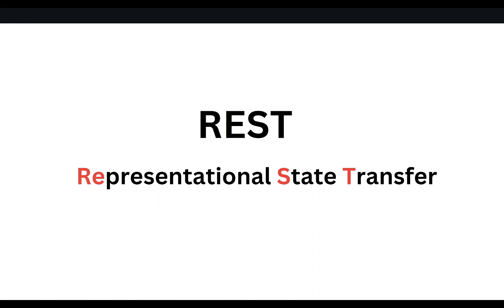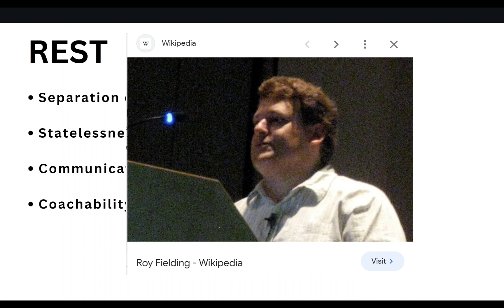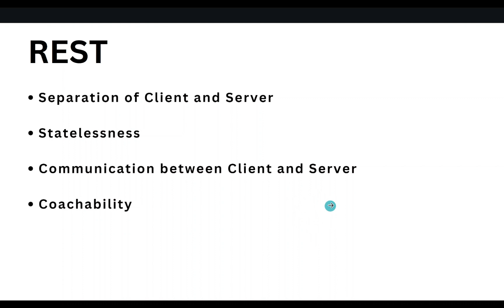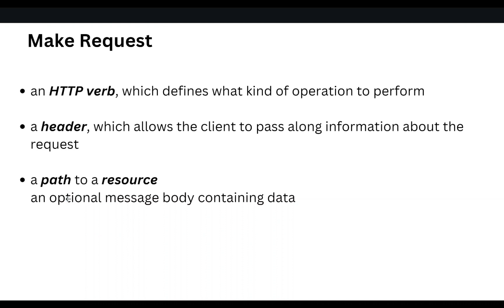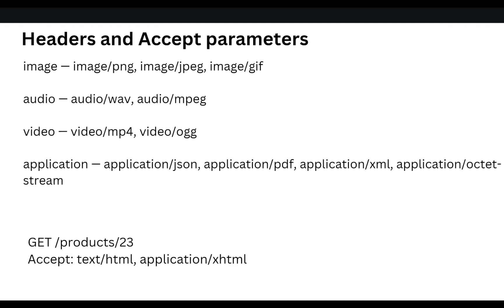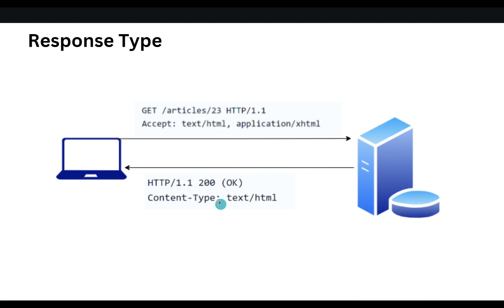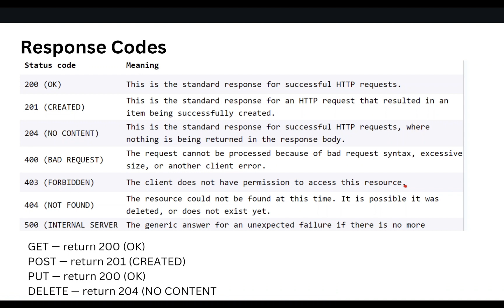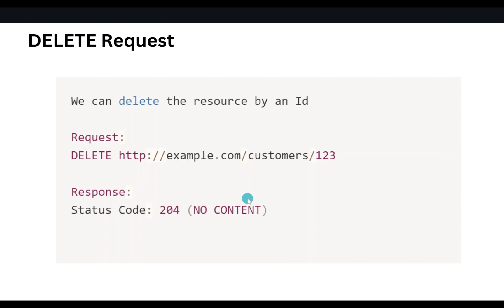🔥#10: what is REST architecture? - Nodejs Beginner to Advance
This video provides a comprehensive tutorial on REST (Representational State Transfer) architecture. We explore key topics such as client-server architecture, what a RESTful API is, resources, content-types, HTTP methods, HTTP status codes, pagination, API versioning, and the formal REST constraints. Perfect for beginners and professionals alike looking to understand or refresh their knowledge on REST architecture.

what is REST architecture?  - Nodejs Beginner to Advance,
restful architecture, rest api, rest api tutorial, rest api node js,rest api full course,rest api in hindi, rest api explained